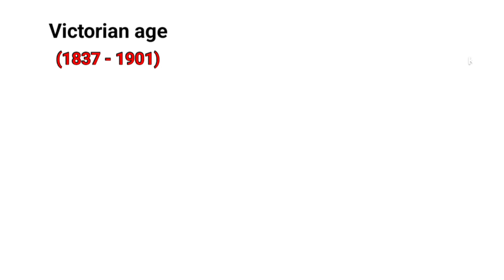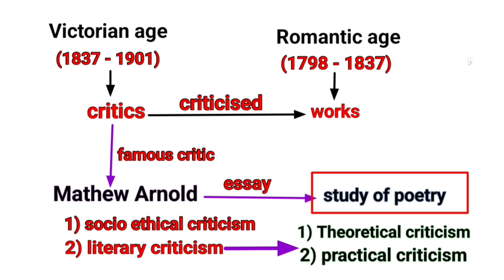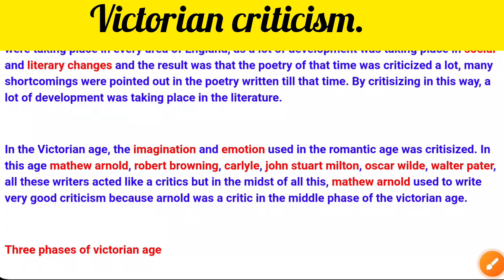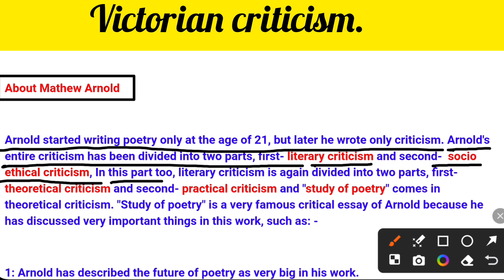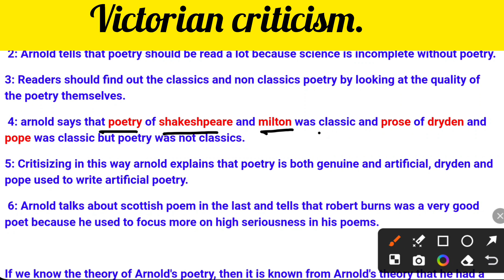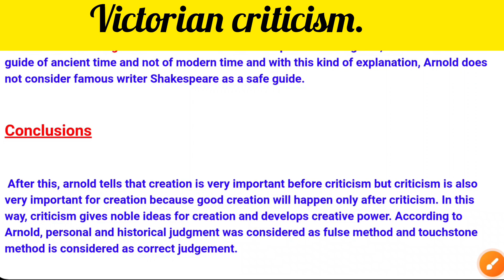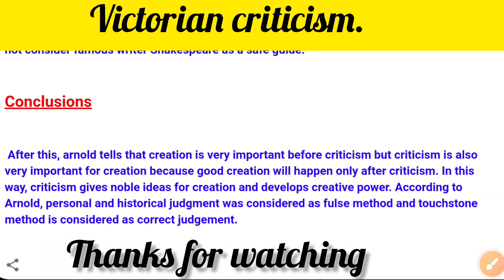what is Victorian criticism with mathew arnold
Victorian criticism in english literature  | Victorian criticism mathew arnold with easy note

hlo friend.
I have tried my best to explain this criticism, other than this explanation, if you have any dout then you can comment me in the comments box and if you interested in my video please don't forget to.